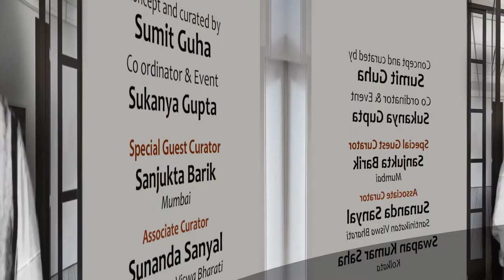Rinki Roy on his father - Bimal Roy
There was a time in the 20th century when few denizens harvested their time and energy in order to crop up eulogizing masterpieces which fostered the essence of Indian Cinema by ameliorating it. One such person is Legendary Film Director and Producer, Bimal Roy whose contribution to the Indian Film Industry is illimitable. The pieces of music which are used in his movies always seems to caress in our ears. His magnolious works have always remained as doyen which invariably imbued us to pay tribute to him. We feel aggrandized and exhilarated to work on a person like him.